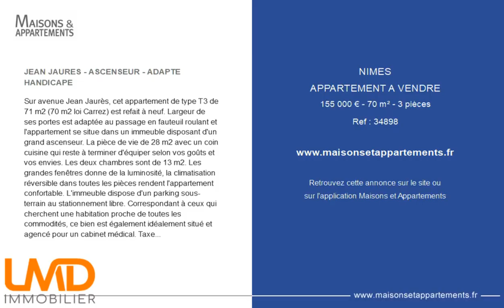NÎMES - APPARTEMENT A VENDRE - 155 000 € - 70 m² - 3 pièce(s)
Référence : 34898

JEAN JAURES - ASCENSEUR - ADAPTE HANDICAPE

Sur avenue Jean Jaurès, cet appartement de type T3 de 71 m2 (70 m2 loi Carrez) est refait à neuf. Largeur de ses portes est adaptée au passage en fauteuil roulant et l'appartement se situe dans un immeuble disposant d'un grand ascenseur. La pièce de vie de 28 m2 avec un coin cuisine qui reste à terminer d'équiper selon vos goûts et vos envies. Les deux chambres sont de 13 m2. Les grandes fenêtres donne de la luminosité, la climatisation réversible dans toutes les pièces rendent l'appartement confortable. L'immeuble dispose d'un parking sous-terrain au stationnement libre. Correspondant à ceux qui cherchent une habitation proche de toutes les commodités, ce bien est également idéalement situé et agencé pour un cabinet médical. Taxe foncière 1050€, charges copropriété 723€/an Contactez-moi pour plus d'informations et plus de photos. MARTYNOVA Natalya Visite à distance en vidéo-accompagnement est également disponible. Contactez Natalya MARTYNOVA au. N° RSAC : 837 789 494 RSAC Nîmes - Agent Commercial

Cette annonce vous est proposée par l'agence LMD immobilier

|2454258|